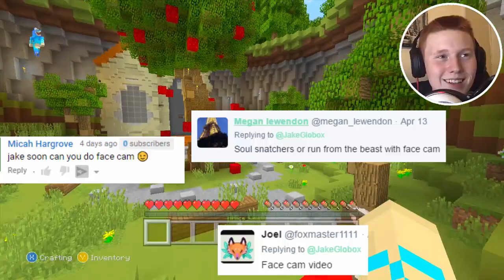[FACECAM] RUN FROM THE BEAST!! - THE JUMPSCARE -/- Minecraft Xbox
● [FACECAM] RUN FROM THE BEAST!! - THE JUMPSCARE -/- Minecraft Xbox Parkour Mini-Game

Map Details►
●Map Maker- Jake Globox